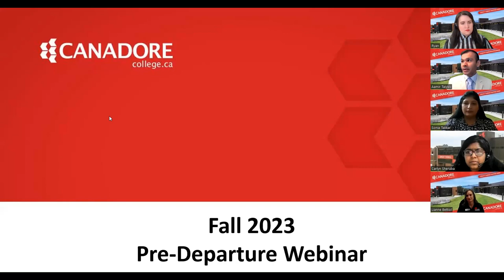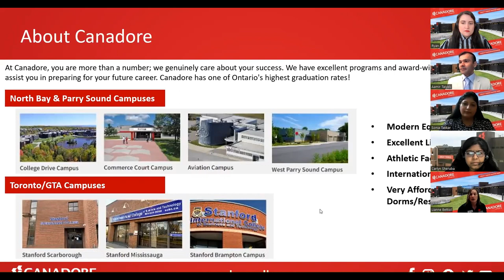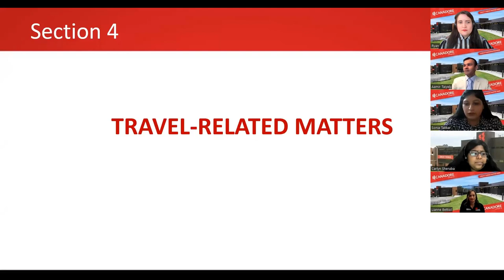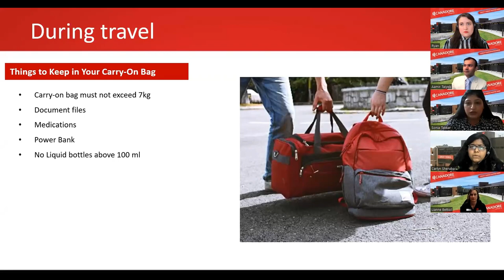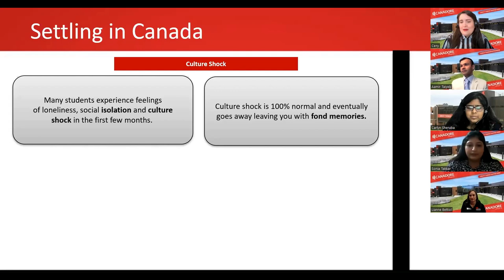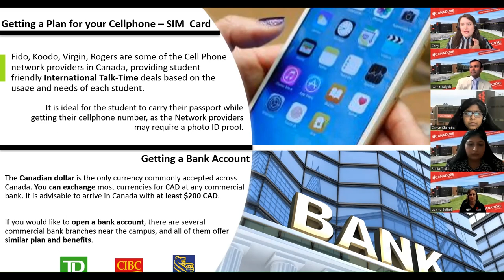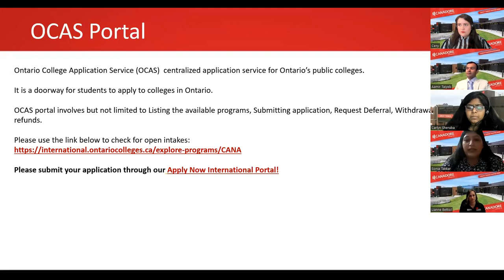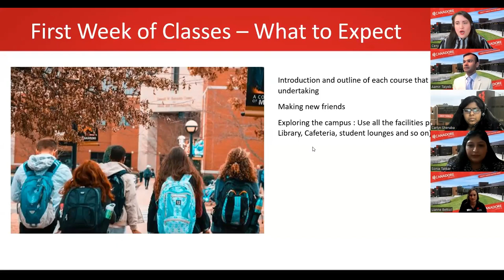International Pre Departure Orientation Session Fall 20233